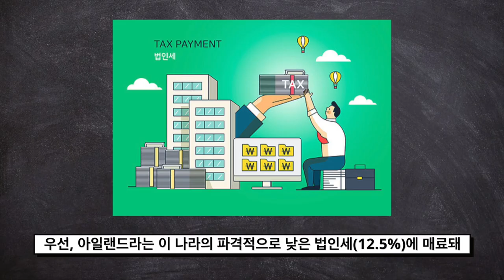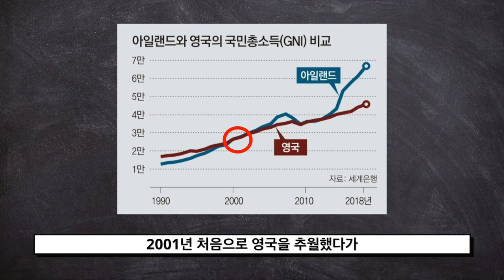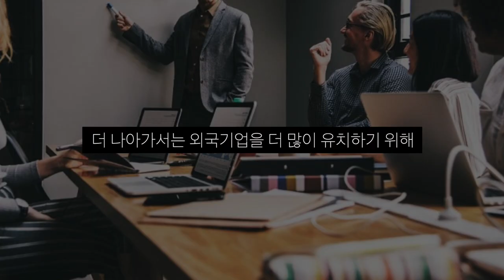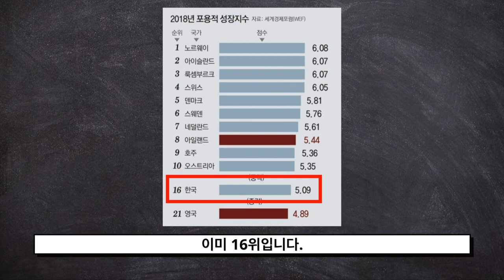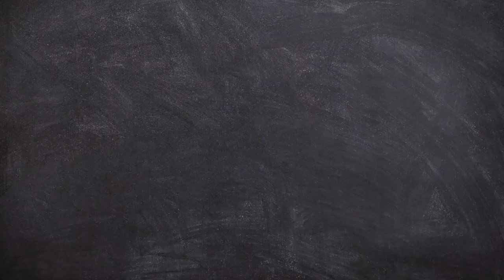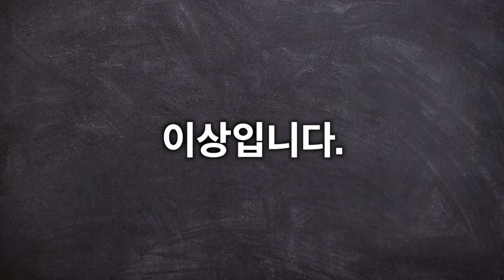아일랜드를 보며, 반일이 정신병인 이유!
청년스피릿 계좌번호: 신한은행 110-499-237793 고X형